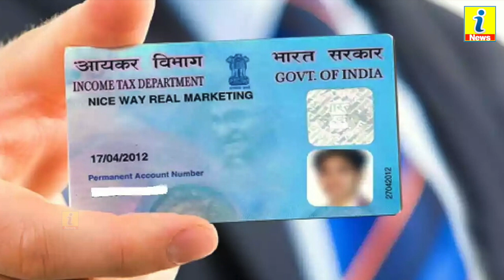जिनके पास है पैन कार्ड उनके लिए आई बड़ी खुशखबरी | जानकर खुशी से झूम उठेंगे